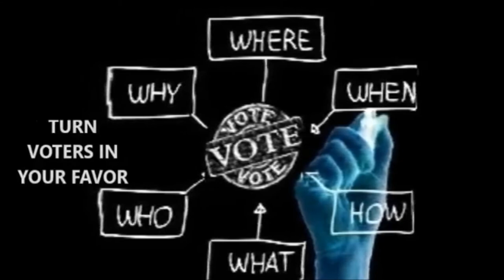AK MISHRA POLITICAL CONSULTING INTRO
WHAT ? WHEN ? HOW ? WHY OF POLITICS ! WHEN YOU WANT TO KNOW SCIENTIFIC & LOGICAL ANALYSIS OF POLITICS & ELECTIONS - PSEPHOLOGIST - AK MISHRA
WATCH ALL OUR PAST LIVE TV ANALYSIS OF POLITICS